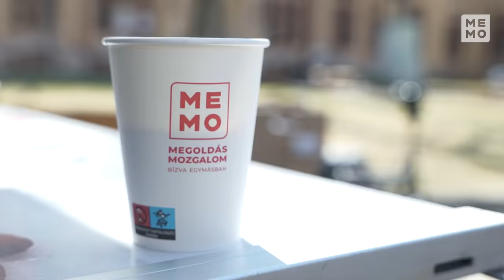Megoldás Személyesen - Horváth Elemér (Budapest, 16. választókörzet)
A Megoldás Mozgalom mérsékelt, szabadelvű párt, amely valódi megoldásokat keres minden magyarnak és Magyarországon élőnek. A szervezet célja, hogy szolgáltató államot hozzon létre, gyors és célravezető megközelítésekkel, korszerű és gyakorlatias választást kínáljon. Ehhez a feladathoz szívre, észre és bátorságra van szükségünk. Bízva egymásban.